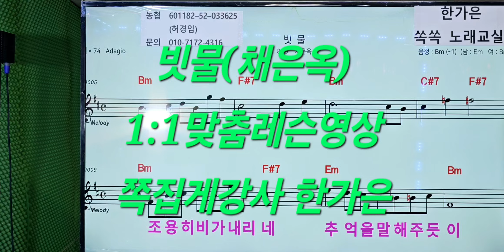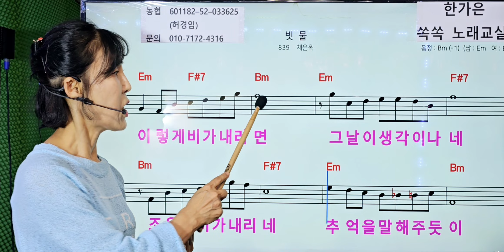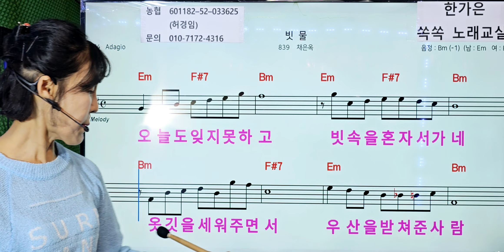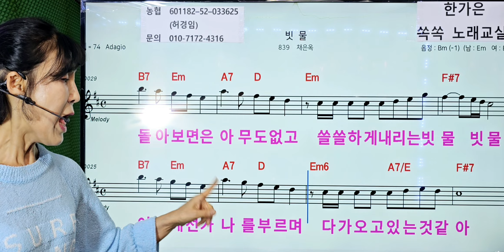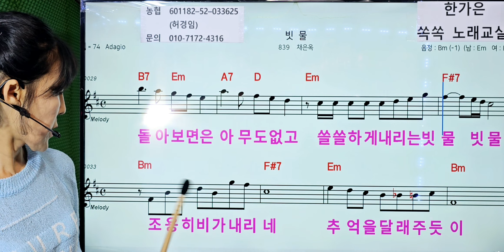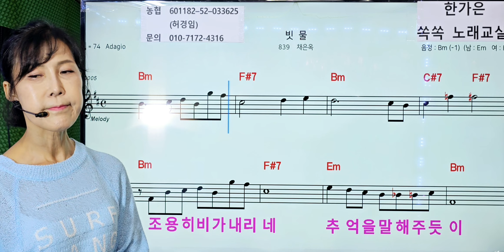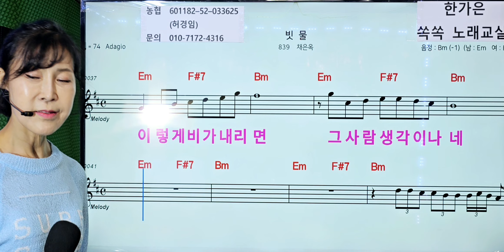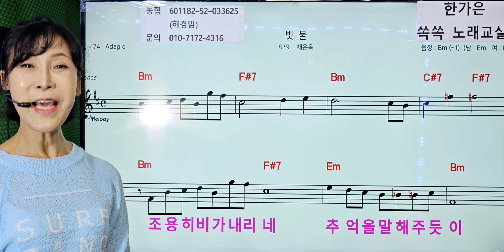빗물(채은옥)초보자도 알기쉽게 쪽집게강사 한가은 쏙쏙노래교실